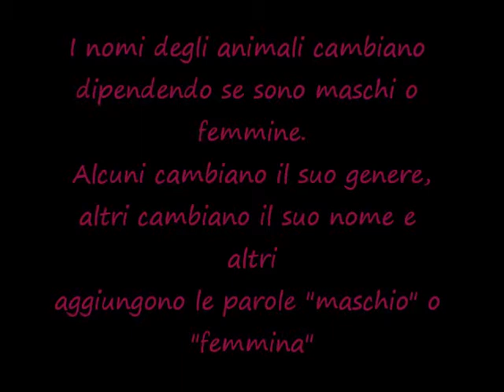Gli Animali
Videl sul lessico in lingua italiana riferito ai nomi di animali e al genere grammaticale